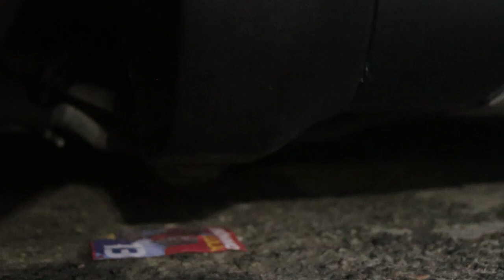PROBLEMAS COM O EIXO DA SAVEIRO CROSS REBAIXADO! - Tiago Santos Vlog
Galera neste video de conteudo automotivo mostro a vocês alguns problemas que to tendo com o suporte do eixo da saveiro rebaixada.

No meu canal eu to montando o projeto da minha saveiro cross, que já tem rodas aro 18 e suspensão a ar.